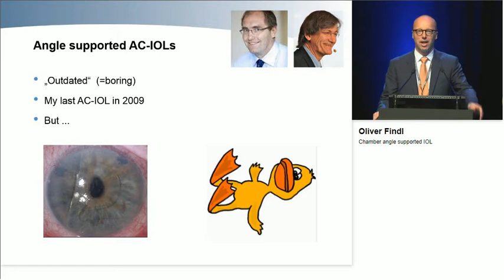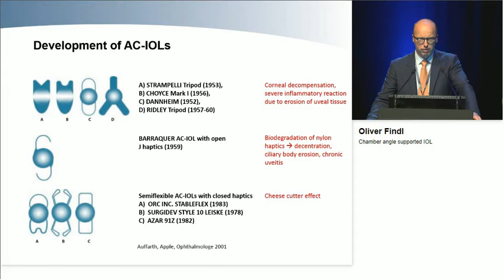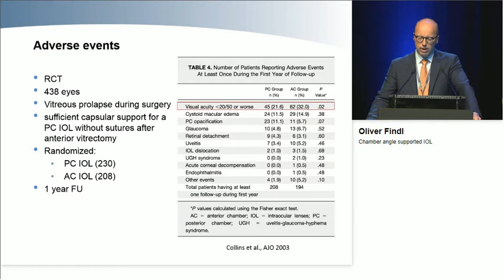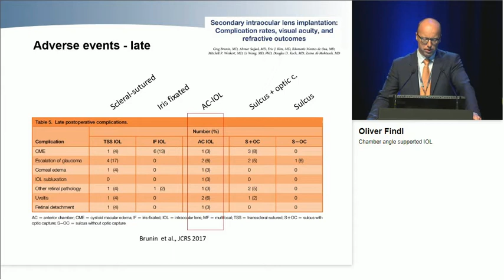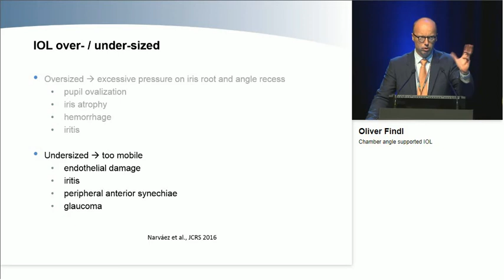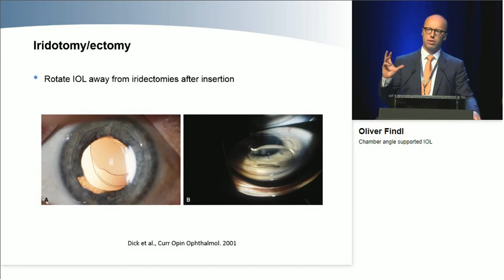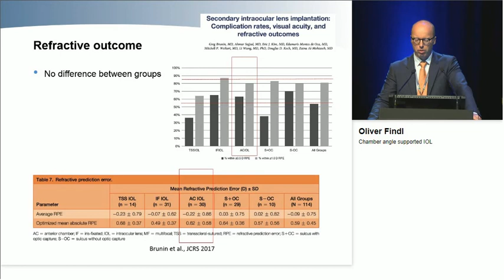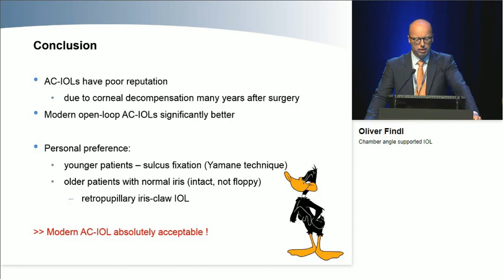Chamber angle supported IOL